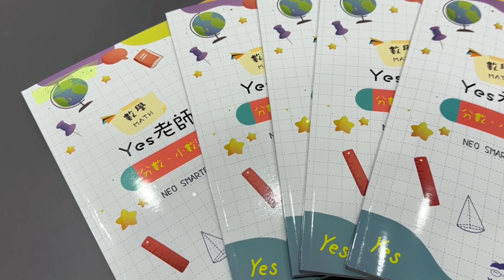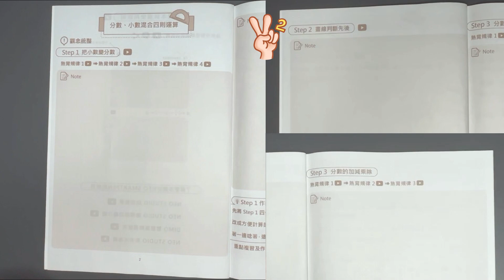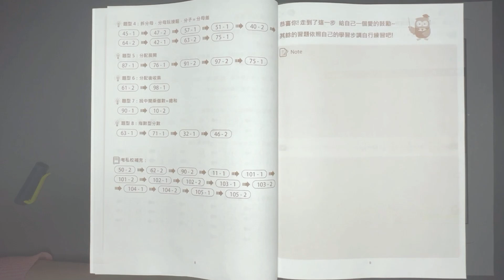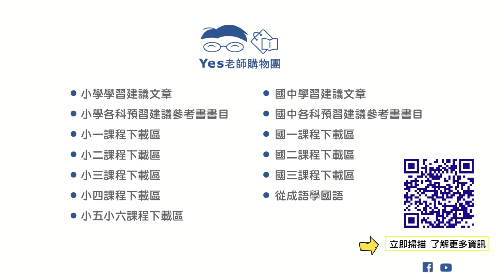高年級用直覺計算學習套組（升國中必練）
升國中前必練～【高年級／分數小數混合四則計算講義】
不為啥？
就是要讓孩子上國中後，能更輕鬆、更細心、更有自信！

至於國一計算能力尚不足者，建議每週末花15分鐘慢慢練！

不同先前第一套七本加減乘除直覺訓練，
是在建立中低年級孩子模組反應。
這套著重在～
1、長算式邏輯拆解
2、特殊算式洞察力
3、特殊規律應用
4、計算嚴謹
5、避免抄錯題目
簡單說～就是為未來國中計算能力徹底先打好底子🎯！

歷年，
老師會在孩子五年級時便教完這整套，
原因一：上高年級、國中後，得花更多時間在應用題上，而不是浪費在計算上。
原因二：計算快，不僅能節省回家作業時間，更能在考試時爭取讀題或思考時間。
原因三：除了快，也得建立步步為營習慣，避免該得分卻失誤的困擾😭。

整冊共120頁，
P1是智慧筆的設定及使用功能說明。
P2～P6是觀念建構，細分三步驟，共10部影片引導孩子熟悉基本計算原理。
P7～P9講解八大題型及考私校題目，共81部影片，須按排序完成。
（上述影片皆可運用智慧筆點擊圖示或題號進行觀看，免去東找西找影片麻煩！）
P10～P120為題庫區，合計共210題讓孩子充分練習。
（每頁隨附老師手寫解答連結，只需用智慧筆輕輕一點，即可在手機或平板上觀看）

整體而言～
練完這一套，國中計算幾乎可以不用太擔心了！

此套講義廠商建議售價是$350元，
但老師就是想～
更便宜些，讓每個媽媽能毫不考慮就買回去給孩子好好練練，預先為國中多做些準備！所以啦～
老師已經跟廠商爭取，
只要是在我們購物團買的，
一律通通【只要$280元，還免運‼️】 。
扣掉運費算下來，每頁僅2.3元，
這比自己花錢、花時間、花精神一頁一頁慢慢下載又列印，
絕對省事又划算喔！😆

（僅購買講義者，解答點進下方連結就能下載列印囉！

🟥智慧筆選購
搭配講義使用，好處是？
一、跟課超方便，隨點隨看，免去找影片麻煩！
二、避免找影片繁瑣過程中，中斷孩子學習專注！
三、方便反覆觀看進行複習！
三、無須多花錢、多花時間印解答本！
五、方便媽媽進行批改，不須再東翻西找答案在哪！
六、孩子不喜大人在旁緊盯，照樣能遠端觀看孩子書寫狀況！
七、完成每一頁，孩子可即時分享回報！
八、孩子使用起來更直觀、更smooth，無形中培養孩子自主學習習慣！

🟥一～四年級加減乘除計算直覺訓練選購
整套共七本，
會將國小一至六年級該練的整數計算通通整合在裡面，大家可視孩子學習狀況，自行安排小一到小四逐年完成。
之後升上高年級，
就能將學習重心擺在緊接而來的複雜應用題啦！
不得不說，
像五六年級的分數通分、分數比大小、分數加減乘除 、找因倍數、判斷因倍數、短除法、公因數公倍數、國中質因數分解、十字交叉求解一元二次方程式、畢氏定理～直覺計算都會幫上孩子很大忙的喔！

🟥桌上型鋁合金閱讀架選購
擺放平板、手機觀看影片時使用，
讓孩子維持最佳閱讀視角（介於平視線再往下傾斜15～40度之間） 。
不僅對眼、肩、頸負擔最小，
更是有助提升孩子閱讀專注力與持續力！